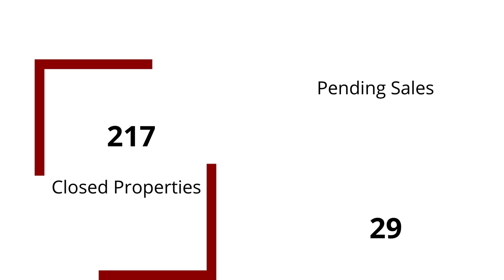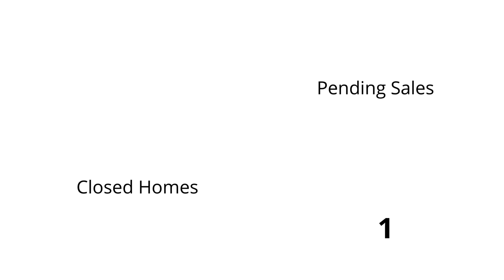Unlocking Coeur d'Alene's Real Estate Stats: January 2024 Market Insights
Ready to explore the Coeur d'Alene, Idaho, real estate market's January 2024 update, especially tailored for move-up and relocation buyers? I'm here to guide you through the significant trends and data from January 2024 that are shaping our market, making it an exciting time for those looking to upgrade their living situation or relocate to our stunning city.

Coeur d'Alene, a jewel in northern Idaho, is famous for its exquisite natural scenery, ample outdoor recreational opportunities, and vibrant culture. As the city becomes an increasingly popular destination, the real estate market is witnessing a dynamic shift, presenting unique opportunities for buyers looking to move up or those contemplating a new beginning in our community.

This update will focus on the key metrics that matter to you: new listings perfect for those seeking an upgrade, pending sales to gauge market velocity, completed transactions to understand recent successes, and pricing trends across various market segments to help you find the right value in your next home. Whether you're eyeing a spacious family residence, a luxurious retreat, or a strategic relocation, you'll find invaluable insights here.

Sit back and join me as we navigate the latest developments in the Coeur d'Alene real estate market from January 2024. Your next home or dream relocation awaits, and this information could be the key to unlocking that door.

Living North Idaho - The North Idaho Life
This channel is all about living in and around North Idaho. Whether you are planning on moving to the North Idaho region or relocating to North Idaho I am here to help answer your questions. I will also cover living in the Coeur dAlene area, Hayden area, Hayden Lake area, Post Falls area, and the Rathdrum area.

If this is your first time to this channel, and you want to know everything about real estate, events, restaurants, outdoors, lifestyle, shopping, the good, and the bad of living in and around Coeur dAlene, Idaho  then subscribe ▶ and tap the bell  🛎 for notifications so you can be the first to know about the current market in North Idaho.

Hi! My name is Amanda Kuespert and since 2003 I’ve been helping people buy and sell properties in Coeur dAlene, Idaho area and I absolutely love it.😍 If you are planning on moving to this area please give me a call 📱, shoot me a text📝, or send me an email📩 . That way I can help you make a smooth move to Coeur d’Alene, Idaho whether it is in the next 10 days or 90 days. 🏡
All About Living North Idaho

Most stats and data mentioned come from the following sites and are not based on our opinion:

Amanda Kuespert
Phenix Agency, Inc
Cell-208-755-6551